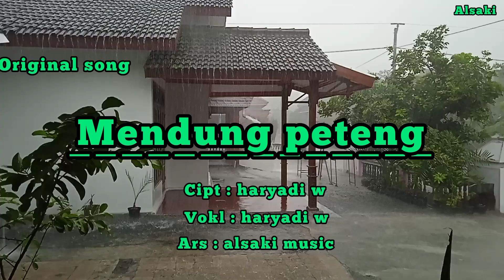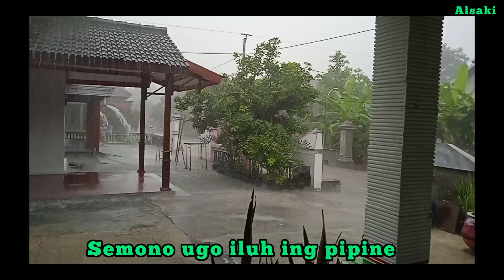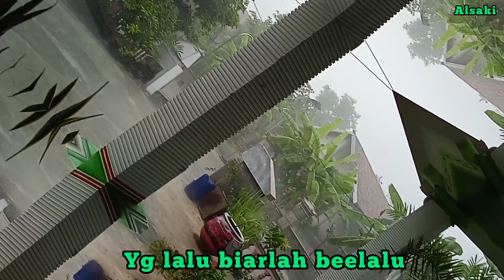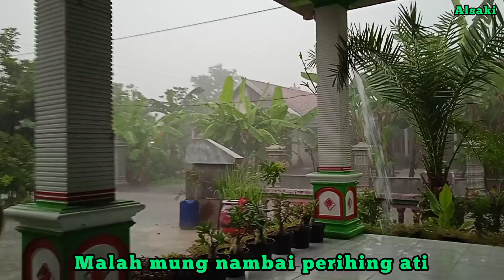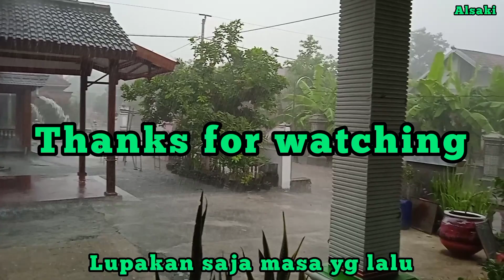UDAN DERES - original song - karya sendiri - alsaki music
lagu ini sebenarnya mau aku kasih judul udan deres. eh ternyata tak kusadari tertulis mendung peteng 😊😊😊 ya udah jadi itulah judulnya, semoga terhibur ya shob. mohon di like komen share dan subreknya ya shob. thanks.

judul : mendung peteng
lirik.  : haryadi w
vokl. : haryadi
ars.  : alsaki musik

zemoga terhibur